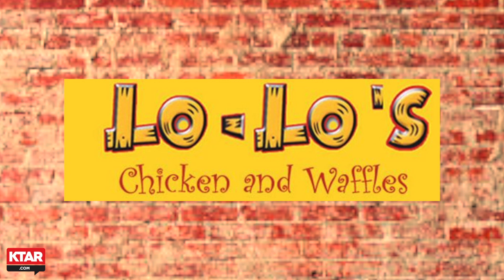Menus and McMahon: Sky Harbor's Terminal 4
Frequent flyer or not, you can find something great to eat at Sky Harbor Airport these days. The airport has been making some changes to the standard restaurants you find in the airport, bringing in local eateries to Terminal 4. Pat McMahon lets you know which places are open now, and what to expect within the year.